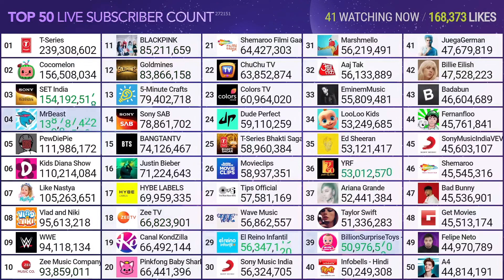MrBeast Hitting 139M Subscribers